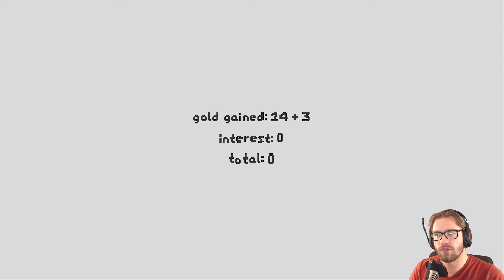SNKRX #2 Wir testen einfach alles! (Deutsch)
Einen wunderschönen Guten Morgen!
Herzlich willkommen in SNKRX – SnakerEx? Dem Auto-Shooter Spiel basiert auf dem Spiele Kalssiker Snake. Wir bauen uns eine unzerstörbare Schlange und müssen wellen überleben. Jede Schlange hat spezialisierte Soldaten, es gibt Boni und Effekte. Werde ich Magier, Krieger, Voider, Psychic? Bleib dabei und finde es heraus!
Sei Teil der Community und schau in unseren Livestreams vorbei:
YouTube-Tags